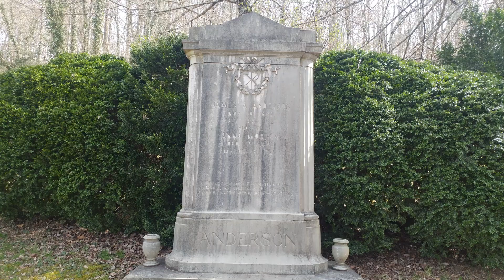Lynnhurst and Greenwood Cemetery's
Pictures for both Lynnhurst Cemetery and Greenwood Cemetery located in Knoxville TN